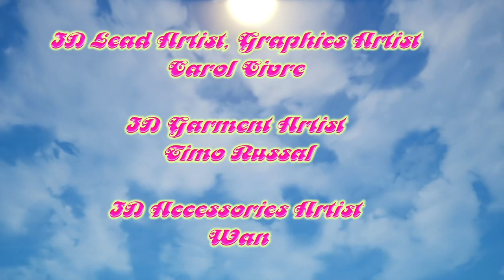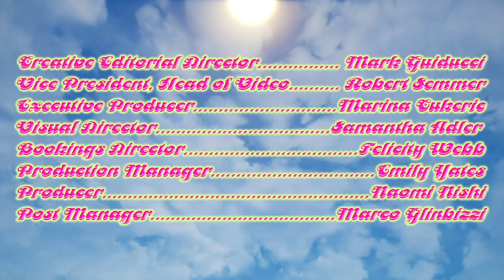超模吉吉哈蒂德化身電玩角色，教你她的穿搭術 Gigi Hadid’s Fantasy Fashion Video Game｜Vogue Taiwan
快跟著Gigi Hadid來玩吧！